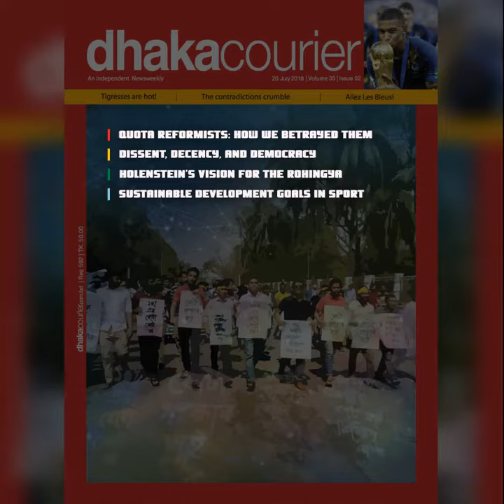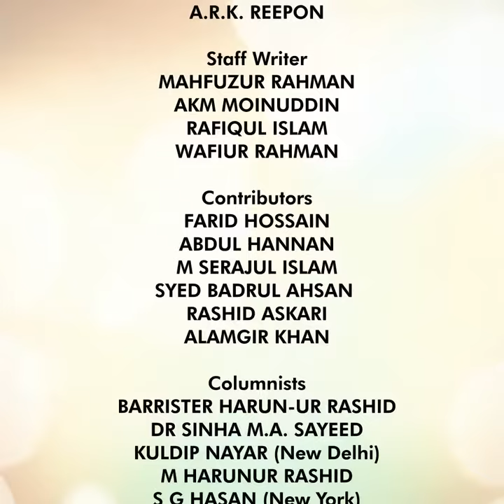Dhaka Courier weekly Magazine of This Week | 20/07/2018 | DC